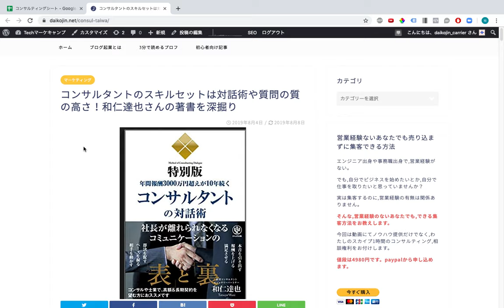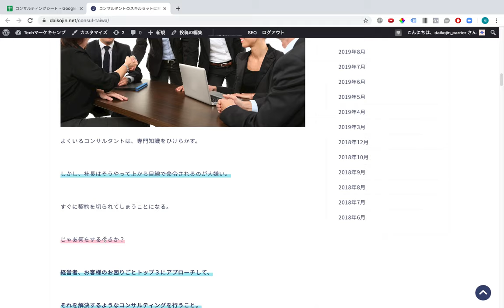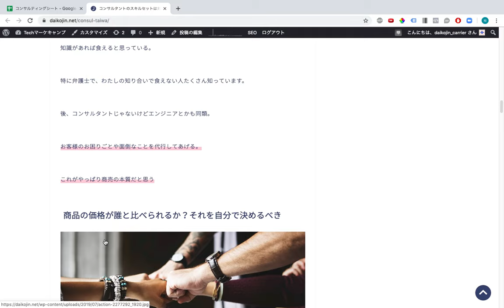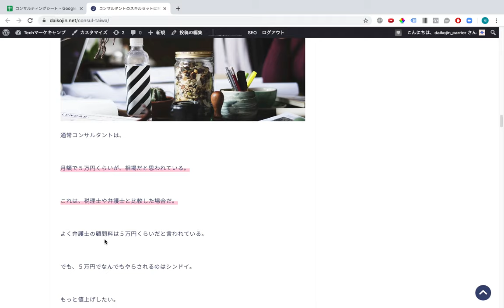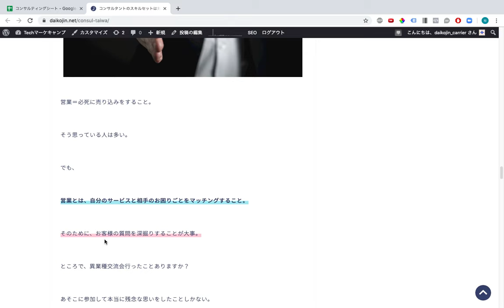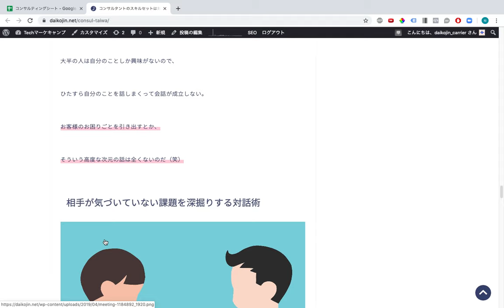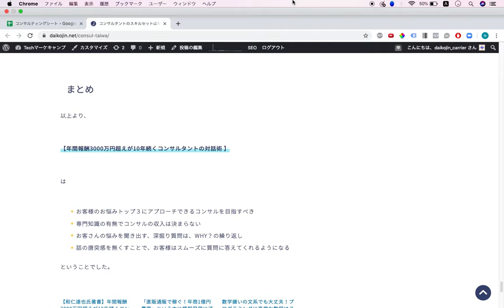【質問力・対話術】コンサルタントに必要なスキルとは？